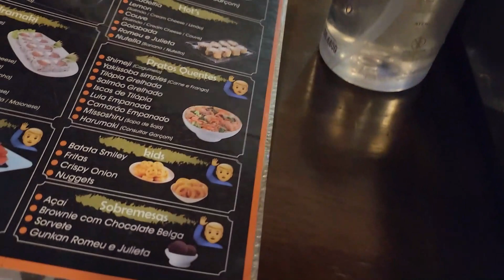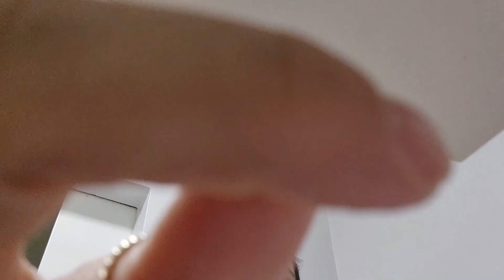RESTAURANTE DE 🍤COMIDA JAPONESA🍣 EM FOZ DO IGUAÇÚ🍜